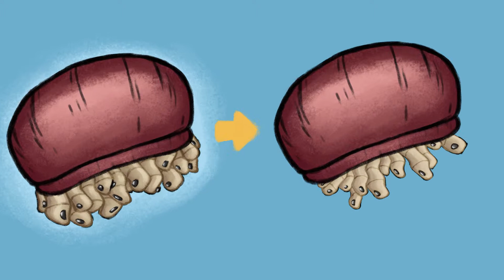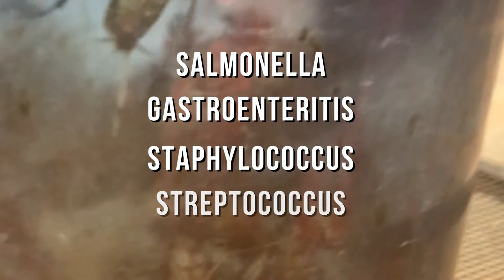MAPECONversations 02 Cockroach